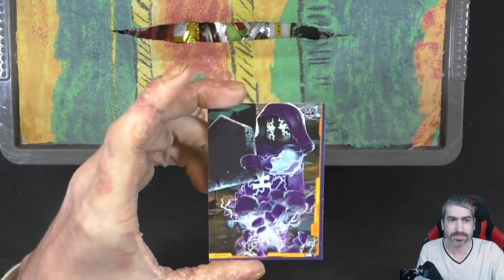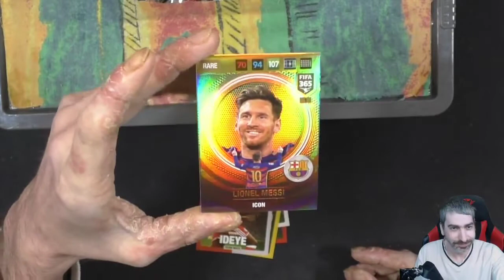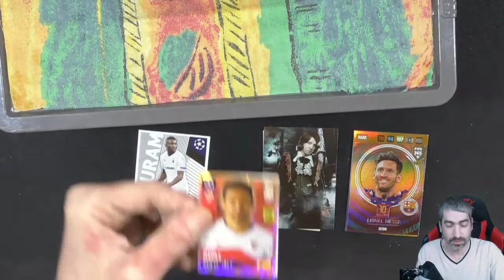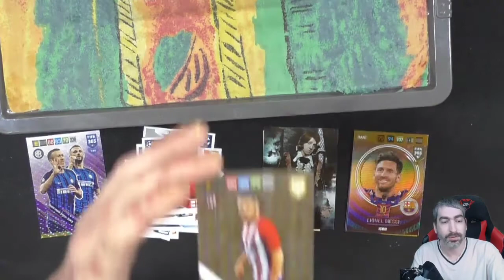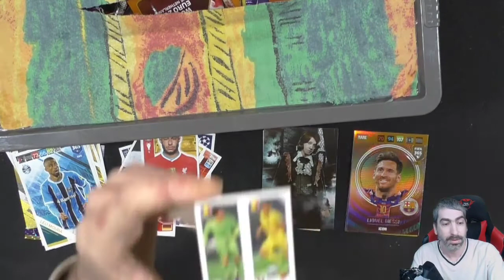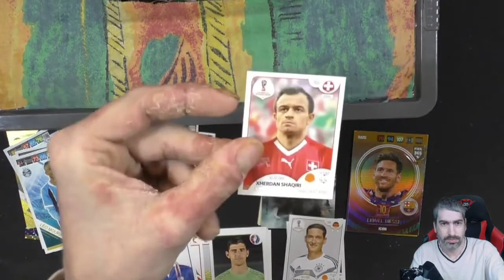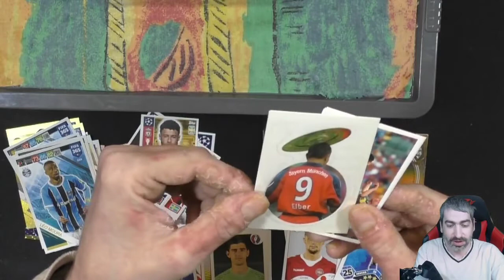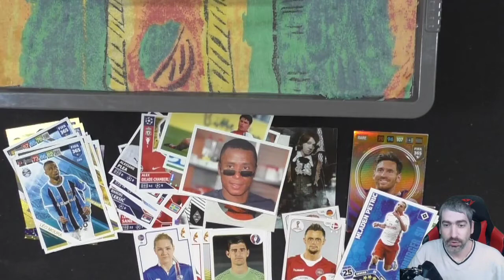Stürmi's Überraschung's Kiste #3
In diesem Video werde ich in die Kiste greifen und verschiedene Booster oder Sticker Tütchen öffnen! Ich hoffe Euch gefällt dieses Format und wollt mehr davon sehen!

 Andreas Stürmer
 Postfach 12 21 31
 55743 Idar-Oberstein

Mein Equipment:

Kameras:
Sony DSC-HX350
Sony DSC-WX500
Panasonic HC-V777

Monitore:
1x Acer K242 HQL
2x Asus VS247HR

Tastatur:
Logitech K330

Mikrofonarm:
Rode PSA1